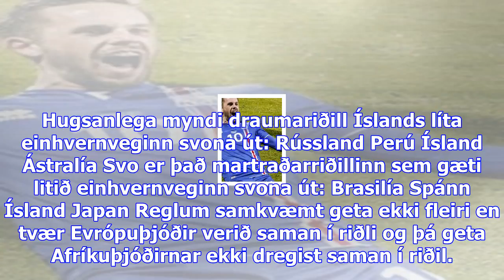Drauma- og martraðarriðill íslands á hm næsta sumar - dv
Nú er ljóst að Ísland verður í þriðja styrkleikaflokki þegar dregið verður í riðla fyrir lokakeppni ...